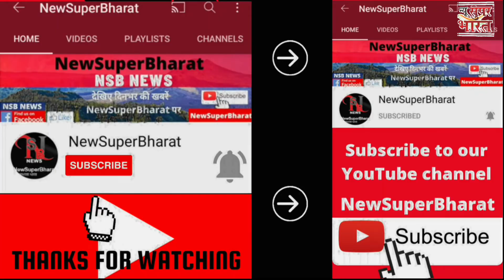18Oct21 | NewSuperBharat News || NSB NEWS || Himachal News | Himachal Pradesh|Evening Bulletin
18Oct21 | NewSuperBharat News |News || NSB NEWS || Himachal News | Himachal Pradesh|Evening Bulletin

NsbNewsBulletin |
New Super Bharat |
NewSuperBharat |
HIMACHAL NEWS UPDATE |
HimachalNewsUpdate
AajKiVisheshKhabren|
HP NEWS |
HpNews
HimachalNews |
SAMACHAR |

हिमाचल खबर
खबर हिमाचल
हिमाचल न्यूज़